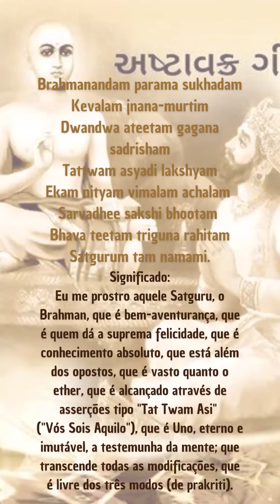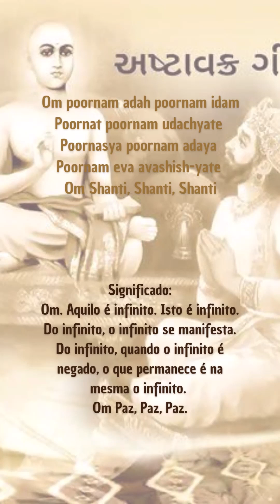Capítulo 11 - Verso 1 ao 4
O Ashtavakra Samhita, comentado por Sriman Narayana, é um belíssimo e famoso diálogo na tradição do Advaita Vedanta, entre Ashtavakra e seu discípulo o Rei Janaka. Estes excelsos ensinamentos são muito sagrados e avançados. Devem ser abordados com o coração cheio de Devoção.

-This channel makes available Sriman Narayana's teachings to all Truth seekeers.
-Este canal disponibiliza os ensinamentos de Sriman Narayana para os Buscadores da Verdade.

-For online Satsang send your questions through Whatsapp anytime.

Namaskar.